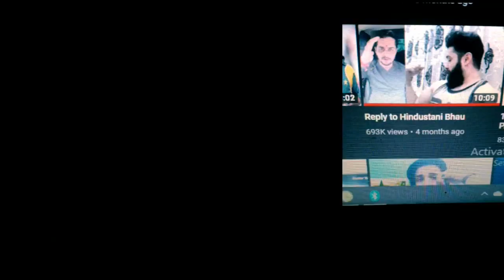Hindostani Bhauu Dar Gaya MUST WATCH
LETS BE FRIENDS ON SOCIAL MEDIA!
- BIGO           doct0rturki
- 2ND YOUTUBE CHANNEL